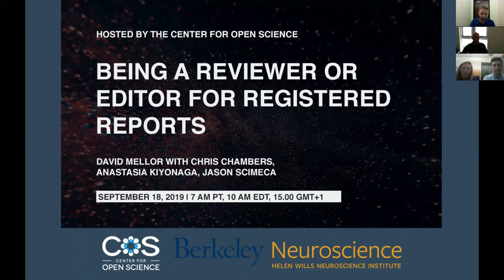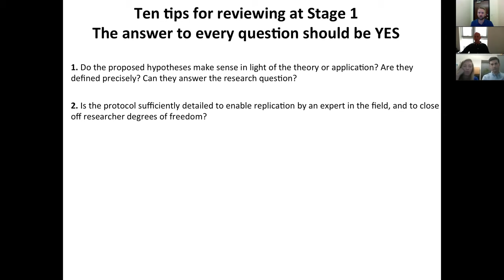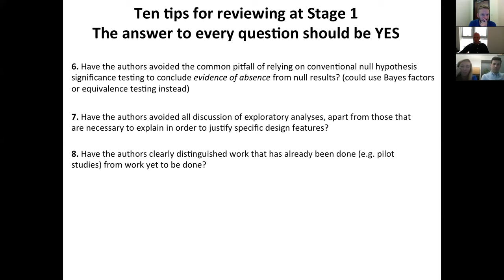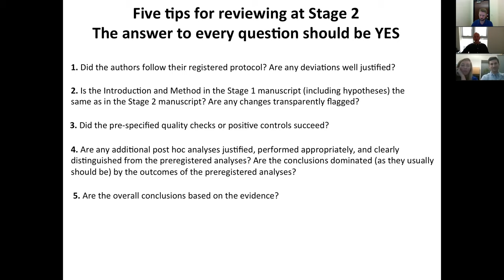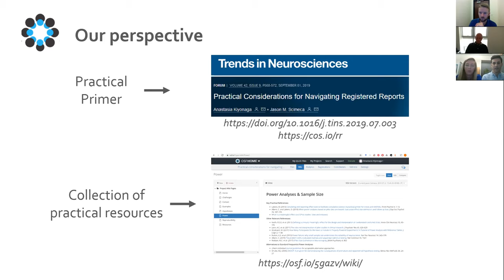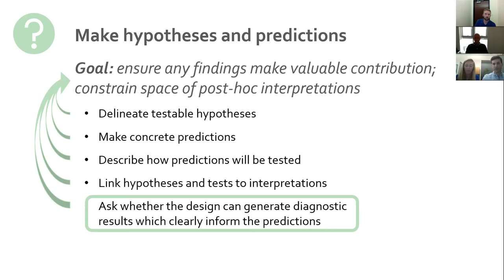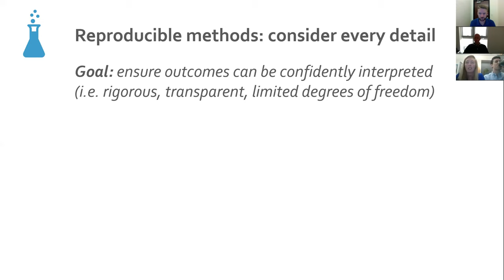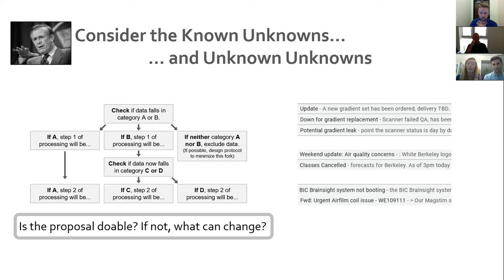Being a Reviewer or Editor for Registered Reports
Experienced Registered Reports editors and reviewers come together to discuss the format and best practices for handling submissions. The panelists also share insights into what editors are looking for from reviewers as well as practical guidelines for writing a Registered Report.

ABOUT THE PANELISTS:
Chris Chambers | Chris is a professor of cognitive neuroscience at Cardiff University, Chair of the Registered Reports Committee supported by the Center for Open Science, and one of the founders of Registered Reports. He has helped establish the Registered Reports format for over a dozen journals.

Anastasia Kiyonaga | Anastasia is a cognitive neuroscientist who uses converging behavioral, brain stimulation, and neuroimaging methods to probe memory and attention processes. She is currently a postdoctoral researcher with Mark D'Esposito in the Helen Wills Neuroscience Institute at the University of California, Berkeley. Before coming to Berkeley, she received her Ph.D. with Tobias Egner in the Duke Center for Cognitive Neuroscience. She will be an Assistant Professor in the Department of Cognitive Science at UC San Diego starting January, 2020.

Jason Scimeca | Jason is a cognitive neuroscientist at UC Berkeley. His research investigates the neural systems that support high-level cognitive processes such as executive function, working memory, and the flexible control of behavior. He completed his Ph.D. at Brown University with David Badre and is currently a postdoctoral researcher in Mark D'Esposito's Cognitive Neuroscience Lab.

Moderated by David Mellor, Director of Policy Initiatives for the Center for Open Science.